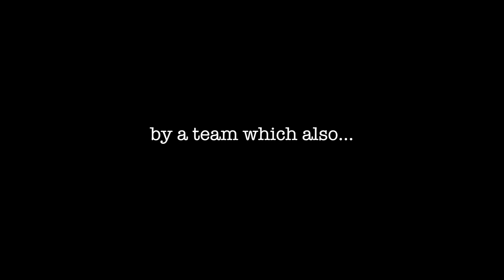IC GANGNAM STYLE (WInner of nab Group Strategy and Finance Film Festival - 2012)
Various departments of nab were asked to make a video to celebrate their main achievement in 2012 as part of the nab Group Strategy and Finance Forum Film Festival.  As one of the 20 submissions, Investment Control in Sydney presented their achievement in the 2012 May Year End Distributions- by dancing to the Gangnam Style - IC STYLE! The result is that we beat 19 other submissions to win the BEST FEATURE FILM AWARD!
Thanks to a great team effort and abit fun loving by Investment Control team as always...